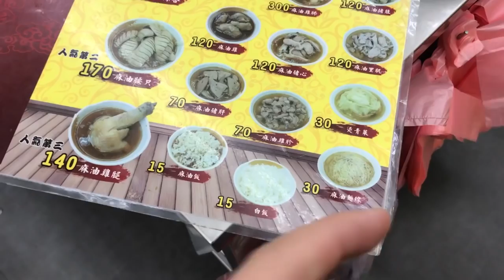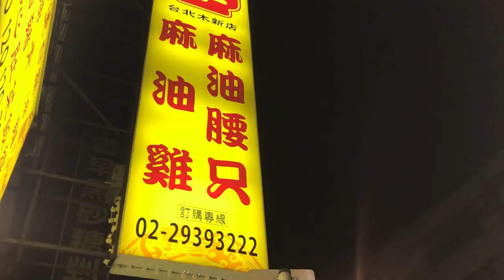台灣美食🇹🇼日本人🇯🇵愛吃麻油雞胗80麻油麵線30燙青菜30!萬華莊家班麻油雞! 冬にピッタリの『麻油雞』が美味しすぎる! EP276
莊家班麻油雞というお店です。ぜひ食べて欲しいです！
台北、新北市に支店も多いようです。
📍萬華莊家班麻油雞永和旗艦店
地址：新北市永和區永貞路25號
營業時間：am11:00-am01:00
今は値段が80になっています。
Uber Eats だと85。その代わりスープは２つ付いてきます。

UberEatsにも対応しているようです。

iPhone7